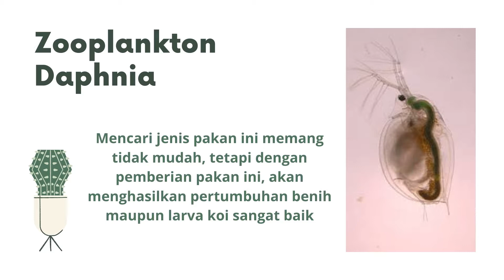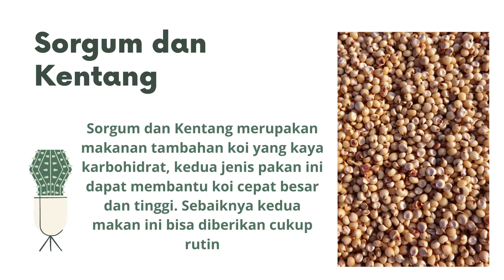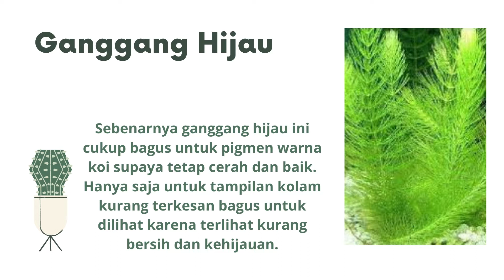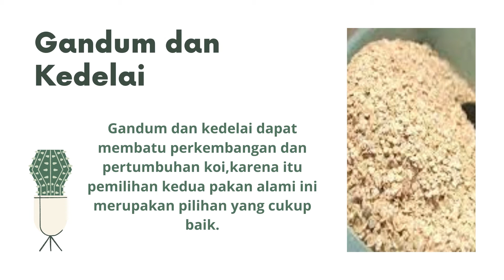8 Makanan Alternatif Koi Yang Dapat Membantu Pertumbuhan Dan Corak Warna Ikan Koi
mau tahu rekomendasi makanan alternatif koi ? Berikut 8 Makanan Alternatif Koi Yang Dapat Membantu Pertumbuhan Dan Corak Warna Ikan Koi :

1. Gandum dan Kedelai.
2. Karapas Kepiting dan Udang.
3. Cacing Sutera.
4. Ganggang Hijau.
5. Sorgum dan Kentang.
6. Semangka.
7. Minyak Ikan atau Fish Oil.
8. Zooplankton Daphnia

Itulah 8 makanan alternatif koi yang kami dapatkan dari beberapa sumber.